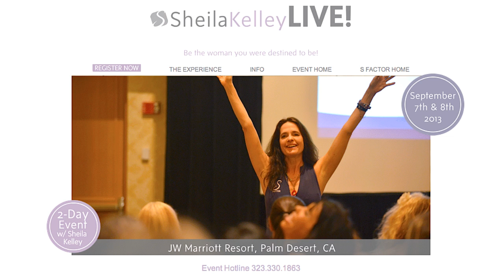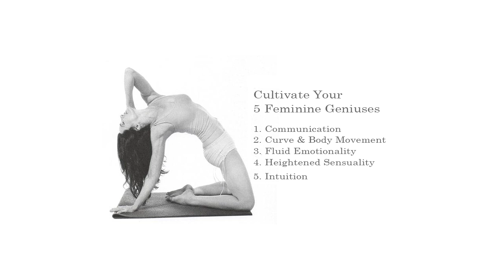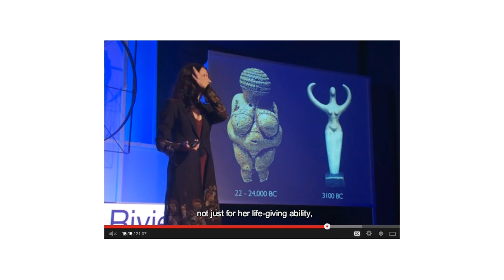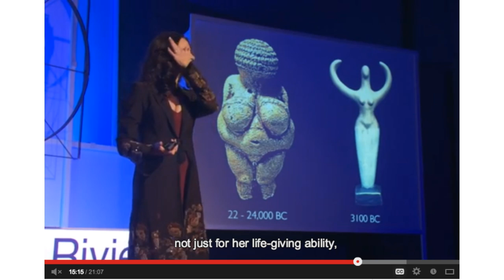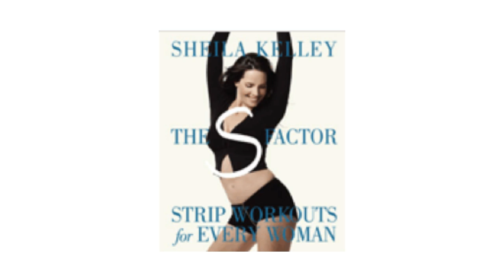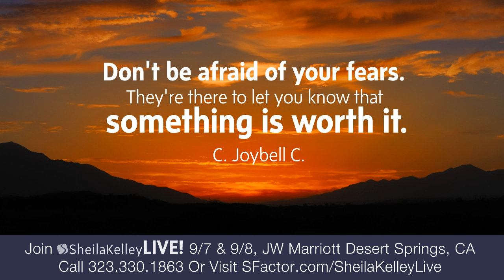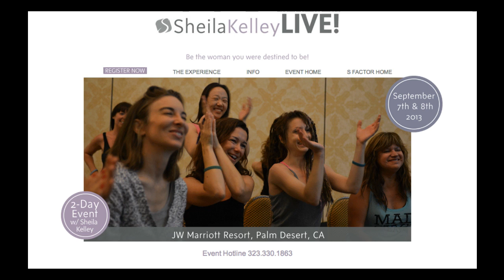Marilu Henner unveils the Sheila Kelley Story live: Founder of Sexy Poledance Fitness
Sheila Kelley is interviewed by one of my all-time favorite actresses and health experts, Marilu Henner on her popular radio show. This is the best interview I've heard in a long time.
Marilu asks the juicy questions that we field everyday here at S Factor about the physical and emotional benefits of pole dancing. Sheila discovered the amazing benefits preparing for her role as Stormy, a stripper in "Dancing at the Blue Iguana," and began to teach classes as early as 2000 in her own home.

Sheila Kelley S Factor studios teach women in classes in New York, Houston, Chicago, San Francisco, Los Angeles, Encino and Orange County. The classes teach women the language of their body. It appeals to young women and older women alike because of our low teacher to student ratio and our ability to customize the movement for each woman's body type and ability. At S Factor, each woman is enveloped in a no judgment environment where she feels safe to be unapologetically who she is.

The resulting benefits? Women are more radiant, vibrant, joyful, fit, confident and the list goes on and on depending on which letters you read!

One to two retreats a year since 2013 give women an opportunity to immerse fully in the femininity with like-minded women, whether they are pole zealots or not. SFactor.com/retreat

In a world that has yet to balance and support basic gender rights, Sheila Kelley's vision to heal and empower the feminine is refreshing and critical. S Factor is simply a femme-centric lifestyle based on fitness for body, soul and mind.